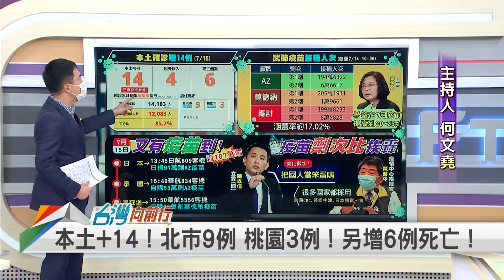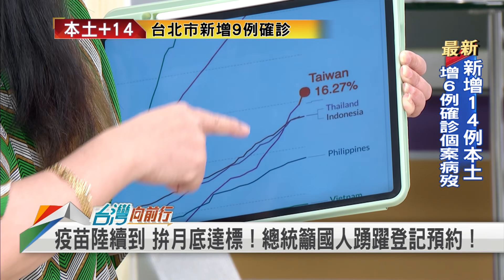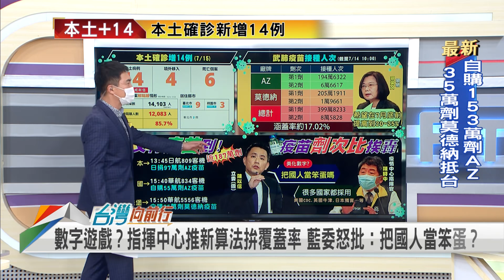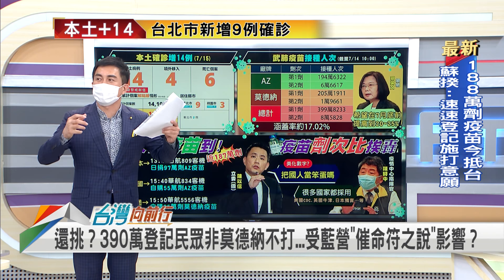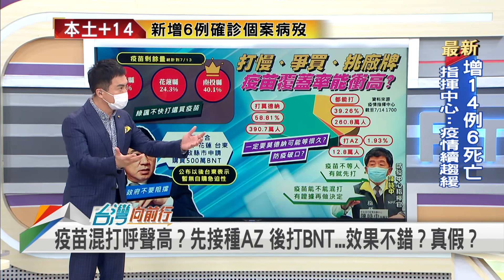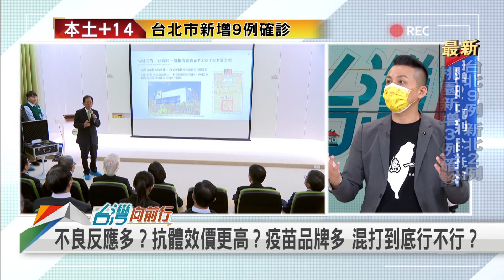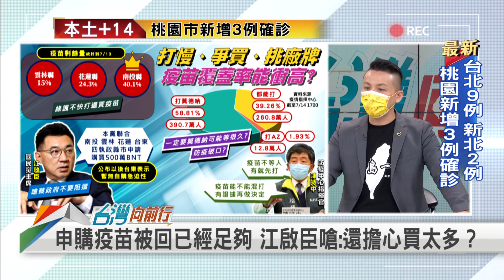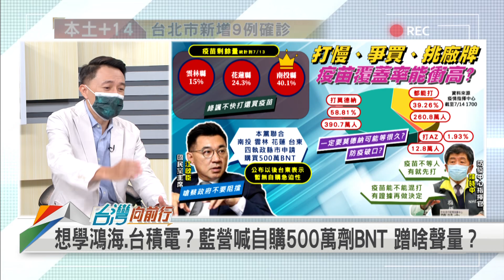及時雨！ 百萬劑疫苗抵台！ 真勇者？ 民眾混打恐送辦！【台灣向前行】2021.07.15(上)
📌本土確診數持續趨緩 "日贈+自購"百萬劑疫苗陸續抵台！
📌疫苗陸續到 拚月底達標！總統籲國人踴躍登記預約！
📌台北"已知用火"？花博接種站採"宇美町式"施打法 效法高雄？
📌悚！傳5長者"闖關"混打 台中市府：明插卡連線預防！
📌網傳教戰守則？藏黃卡.撕貼紙...闖關就能混打疫苗？
📌混打成趨勢？疫苗仍不足 第1劑.第2劑能否接種不同廠牌？

【主持人】
何文堯

【節目來賓】

民進黨中市黨部副執行長     楊宗澧
前和平醫院急診室主任         張裕泰